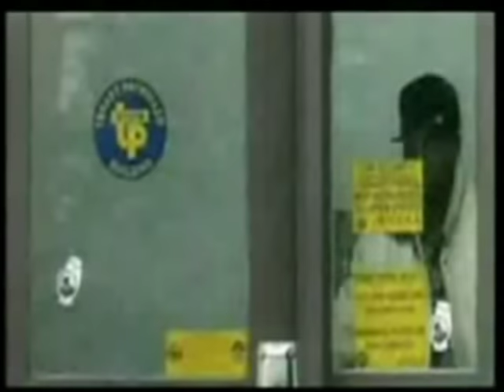Big L & Shyheim - Furious Anger